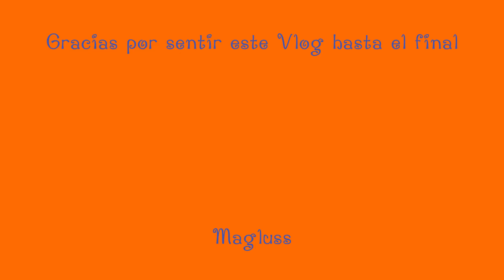Magluss - N.º 12 Sentir -Caminando con la Música - Vlog Magluss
Castellano:
Hoy en el Vlog de Magluss- Caminando con la música, te hablo de Sentir. Sentir la música, sentir el entorno que me rodea, sentir con todos los sentidos, lo que escuchamos, oímos, nos rodea, nos construye el presente, y bebiendo también de nuestro pasado. Ser consciente de lo que escuchas, no es algo sencillo, pero nos permitirá poder entendernos mejor, sentirnos mejor y ser partícipe en el presente de nuestra música, la que ponemos como la que nos ponen, los sonidos, ruidos, sonoridades que  y como nos afectan y unos pequeños ejercicios para poder sentir mejor, también, nuestra historia musical y reconectar con nuestra vibración interior.
En cuanto a los episodios que recomiendo para realizar algún ejercicio, aquí te indico los videos para que puedas ayudarte a realizar mejor dicho proceso musical.

Català:
Avui al Vlog de Magluss- Caminant amb la música, et parlo de Sentir. Sentir la música, sentir l'entorn que m'envolta, sentir amb tots els sentits, allò que escoltem, sentim, ens envolta, ens construeix el present, i bevent també del nostre passat. Ser conscient del que escoltes, no és una cosa senzilla, però ens permetrà poder entendre'ns millor, sentir-nos millor i ser partícip en el present de la nostra música, la que posem com la que ens posen, els sons, sorolls, sonoritats que i com ens afecten, i uns petits exercicis per poder sentir millor, també, la nostra història musical i reconnectar amb la nostra vibració interior.
Pel que fa als episodis que recomano per fer algun exercici, aquí t'indique els vídeos perquè puguis ajudar-te a realitzar millor aquest procés musical.
Los vídeos son:
English:
Today in the Magluss Vlog- Walking with the music, I talk to you about Feeling. Feel the music, feel the environment that surrounds me, feel with all the senses, what we hear, what we hear, surrounds us, builds our present, and also drinking from our past. Being aware of what you hear is not something simple, but it will allow us to understand ourselves better, feel better and be a participant in the present of our music, the one we play and the one they play to us, the sounds, noises, sonorities that and how we hear them. affect, and some small exercises to be able to feel better, too, our musical history and reconnect with our inner vibration.
As for the episodes that I recommend to perform an exercise, here I indicate the videos so that you can help yourself better carry out said musical process.